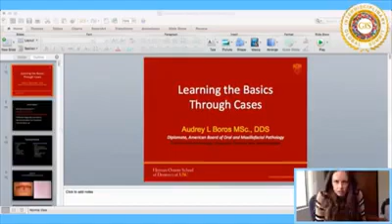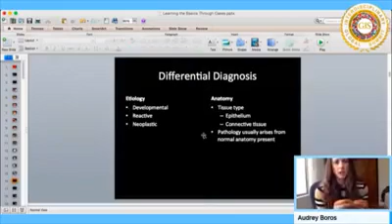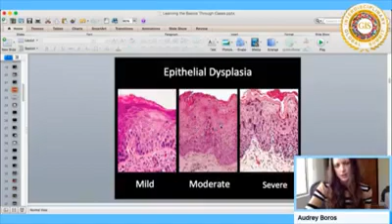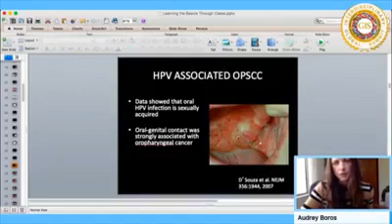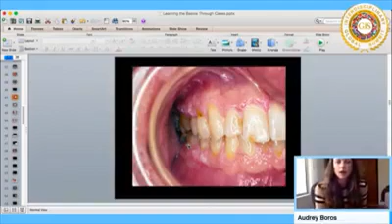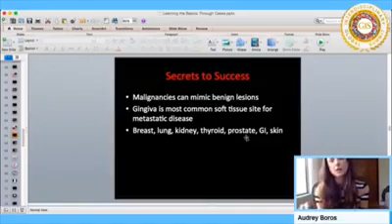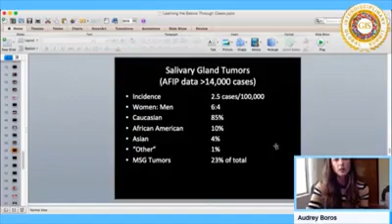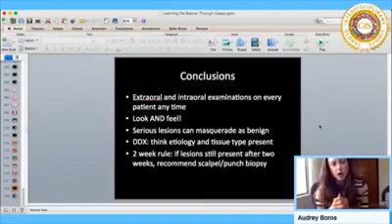Red, white and blue: an review of Oral Patology || #19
Dr. Audrey Boros on:
 "Red, white and blue" an review of Oral Patology